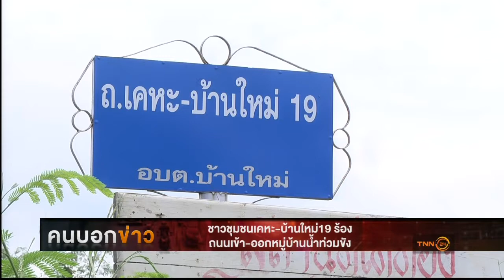คนบอกข่าว : ชาวชุมชนซ.เคหะ-บ้านใหม่ ร้องถนนเข้า-ออกหมู่บ้าน น้ำท่วมขัง